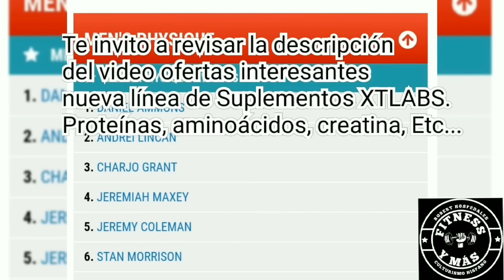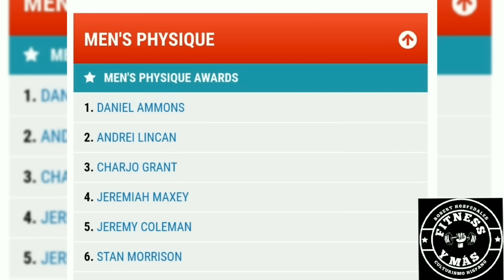Andrei Deiu 2do. En el Texas Pro Categoría Men's Physique + Daniel Ammons Gana su segunda seguida.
8:25  El mejor App Del Planeta está Operativa a partir de hoy The Lifter Crew Presten Atención ⚠️⛔

Después de registrarse pueden ir al App Store o descargar el App y Listo a disfrutar 7 días SIN NINGÚN COSTO.